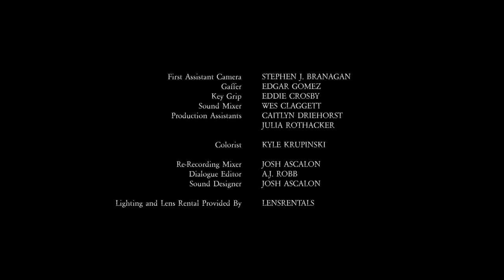GONGOLI | Horror Short Film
Haunted by nightmares from his childhood in Sierra Leone, a young man comes face-to-face with a monster he never imagined could be real.

*Lensrental.com 2021 Pitch Contest Winner

NOTE: We recommend watching this horror film in the dark, with the volume turned up.

Written and Directed by Darrell Lake
Producers: Darrell Lake, Matt Hill
Executive Producer: Darrell Lake
Cinematographer: Kyle Krupinski
Editor: Patrick Lawrence

Starring
Darrell Lake, Daniella Lake